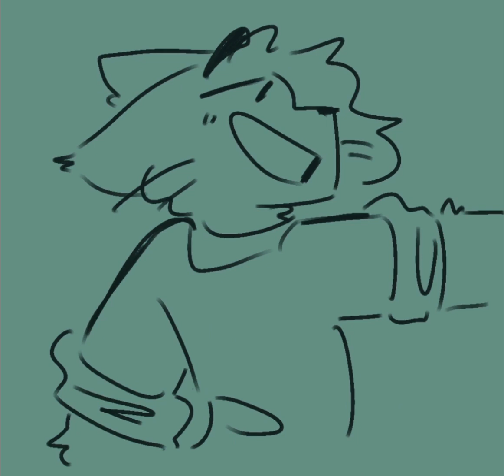‘ I wanna pick a fight with that prick, MICKEY MOUSE ‘ Animatic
All of my favorite dnd characters in one place